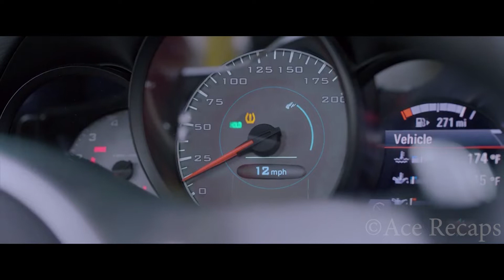A NERD Is Mistaken For A SPY By The FBI, Because His Twin Messed Up BIG TIME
Gaurav, a young man living in Miami, USA, wishes to settle down and marry his girlfriend. However, his plans are put on hold when he travels to Mumbai and is mistaken for a spy.